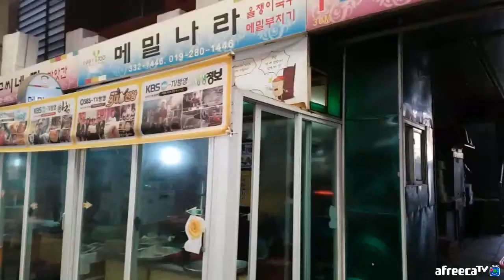K-FOOD 평창 삼대천왕 맛집-- 메밀나라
Buckwheat cake